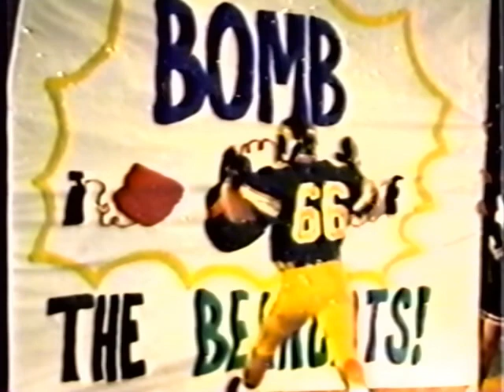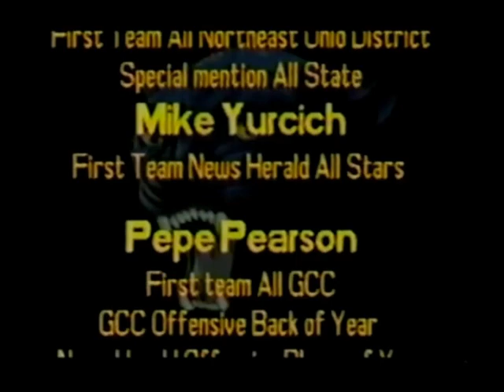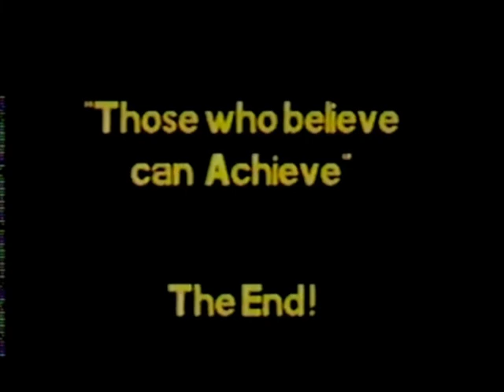1992 Euclid Football Highlights Remaster HD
This is a remix of the 1992 Highlight with I hope some better quality.

This is the Euclid High School Football Highlights of the 1992 season. The team  finished with an 9-1 record and recorded 19 consecutive regular season wins. The team featured Sports Hall of Fame members Pepe Pearson, News-Herald, Plain Dealer and Northeast District Offensive Player of the Year, at Tailback and Mike Yurcich at Quarterback and Raeshaun Jerrnigan, 1st Team All Northeast District, 2nd Team All-State as wide receiver and running back.

Euclid Sports Hall of Fame members Steve Zahursky, Shawn Thompson, 1st Team All Northeast District and Brandon Biggom were also members of the team. Defensive tackle Willie Reed was also 1st Team All Northeast District and Special Mention All-State